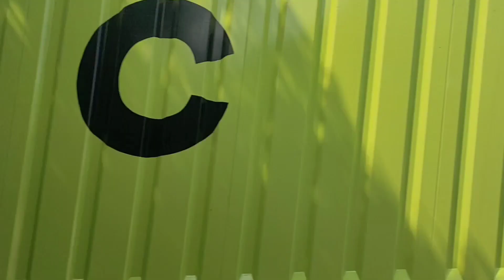SERU ⁉️ AKSI BALAPAN TRUK TANGKI DAN TRUK KONTAINER